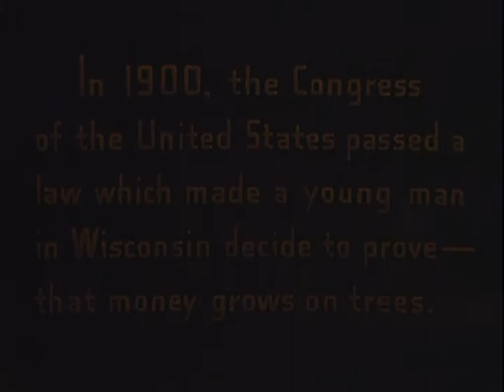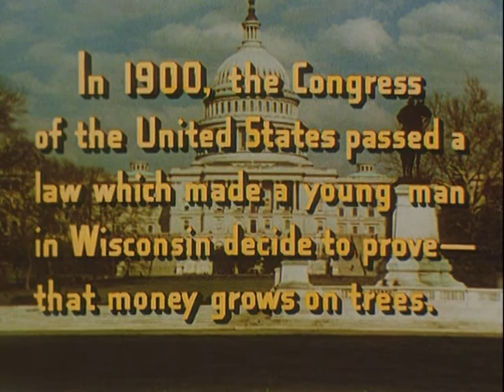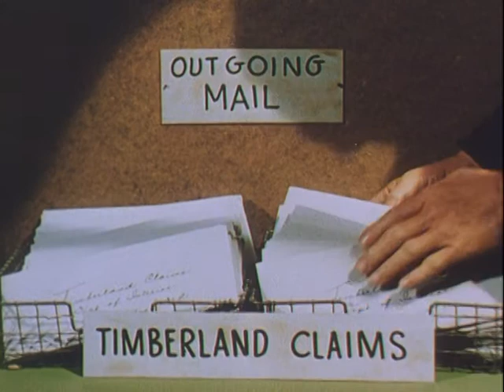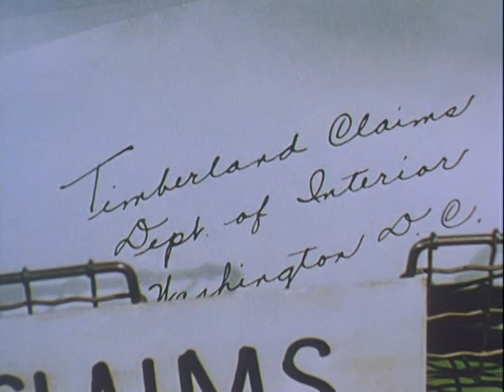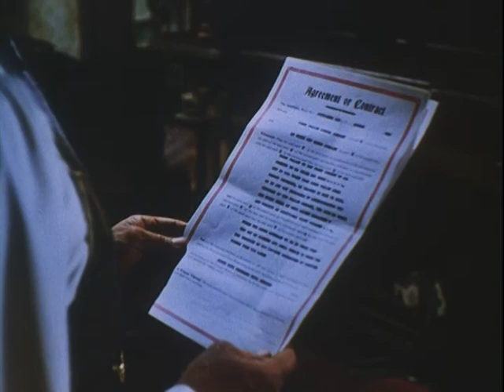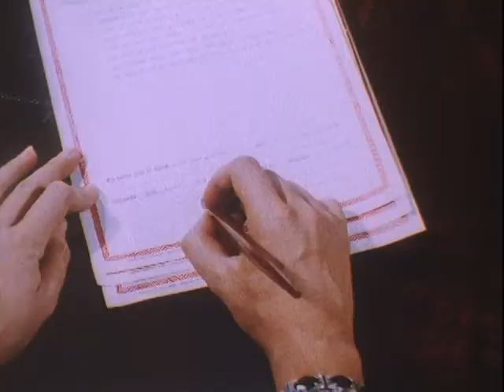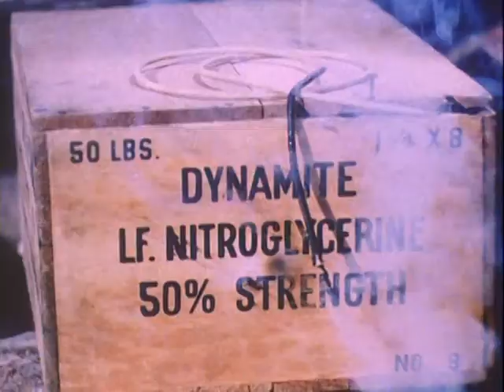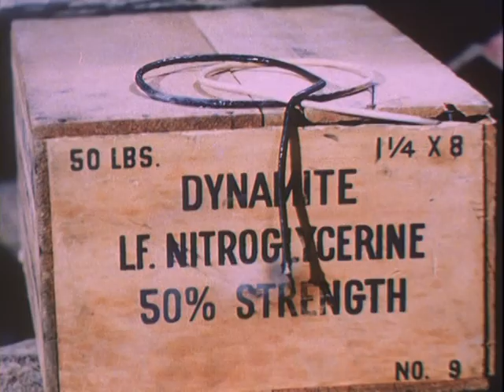The Big Trees (1952) | WESTERN w/ Kirk Douglas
In 1900, unscrupulous timber baron Jim Fallon plans to take advantage of a new law and make millions off California redwood. Much of the land he hopes to grab has been homesteaded by a Quaker colony, who try to persuade him to spare the giant sequoias...but these are the very trees he wants most. Expert at manipulating others, Fallon finds that other sharks are at his own heels, and forms an unlikely alliance.

Directed by
Felix E. Feist (as Felix Feist)

Writing Credits
John Twist - screen play by
James R. Webb - screen play by
Kenneth Earl - from a story by

Kirk Douglas - Jim Fallon
Eve Miller - Alicia Chadwick
Patrice Wymore - Daisy Fisher / Dora Figg
Edgar Buchanan - Walter 'Yukon' Burns
John Archer - Frenchy LeCroix
Alan Hale Jr. - Tiny
Roy Roberts - Judge Crenshaw
Charles Meredith - Elder Bixby
Harry Cording - Cleve Gregg
Ellen Corby - Sister Blackburn
Mel Archer - Ole (uncredited)
John Barton - Lumberman (uncredited)
Arthur Berkeley - Lumberman (uncredited)
Lilian Bond - Daisy's Girl (uncredited)
Chet Brandenburg - Lumberman (uncredited)
Sue Casey - Young Lady (uncredited)
William Challee - Brother Williams (uncredited)
Lane Chandler - Brother Dorn (uncredited)
Bud Cokes - Lumberman (uncredited)
Ben Frommer - Lumberman (uncredited)
Frank Hagney - Glen - Lumberman with Rifle (uncredited)
Michael Jeffers - Lumberman (uncredited)
Fred Kelsey - Townsman (uncredited)
Jack Kenny - Townsman (uncredited)
Johnny Kern - Lumberman (uncredited)
Jack Low - Lumberman (uncredited)
Kathy Marlowe - Daisy's Girl (uncredited)
Michael McHale - Accountant (uncredited)
Bill McLean - Ivan (uncredited)
Art Millan - Charlie (uncredited)
Frank Mills - Lumberman (uncredited)
Kansas Moehring - Barfly (uncredited)
Artie Ortego - Lumberman (uncredited)
Jack Perry - Townsman (uncredited)
Vici Raaf - Daisy's Girl (uncredited)
Buddy Roosevelt - Lumberman (uncredited)
Lester Sharpe - Gray (uncredited)
Elizabeth Slifer - Sister Wallace (uncredited)
Ray Spiker - Lumberman (uncredited)
Ann Stuart - Young Lady (uncredited)
Sailor Vincent - Lumberman (uncredited)
Duke Watson - Murdock (uncredited)

Produced by
Louis F. Edelman - producer

Heinz Roemheld

Cinematography by
Bert Glennon

Clarence Kolster

Edward Carrere

G.W. Berntsen

Makeup Department
Gordon Bau - makeup artist

Frank Mattison - assistant director (uncredited)

Sound Department
Leslie G. Hewitt - sound

Hans F. Koenekamp - special effects (as H.F. Koenekamp)

Stunts
Allen Pomeroy - stunts (uncredited)
Sailor Vincent - stunts (uncredited)

Joan Joseff - costume jeweller (uncredited)
Joseff-Hollywood - costume jeweller (uncredited)

Music Department
Maurice De Packh - orchestrator (as Maurice de Packh)
Ray Heindorf - musical director
Sidney Cutner - orchestrator (uncredited)
Ray Heindorf  - composer: stock music (uncredited)
Leo Shuken - orchestrator (uncredited)

Additional Crew
Mitchell Kovaleski - Technicolor color consultant

(IMDB)